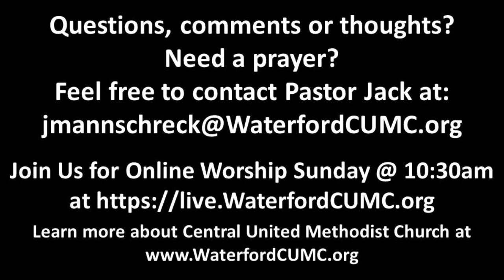Wednesday March 1, 2023 Devotional - Jesus and the Psalms: A Heritage of Anticipation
Pastor Jack Mannschreck’s daily video devotional.